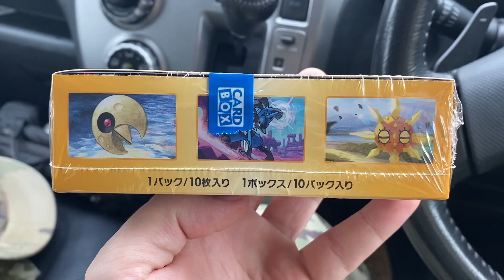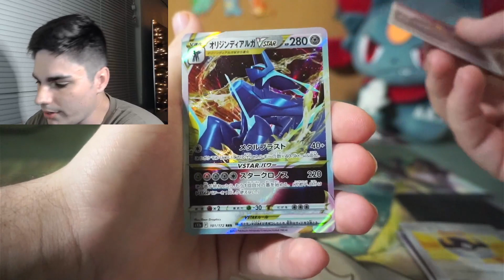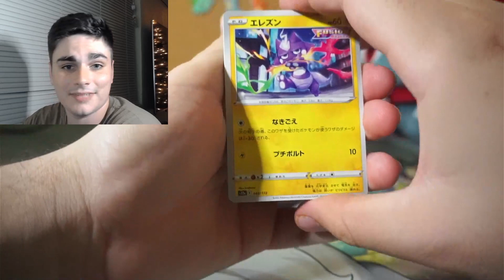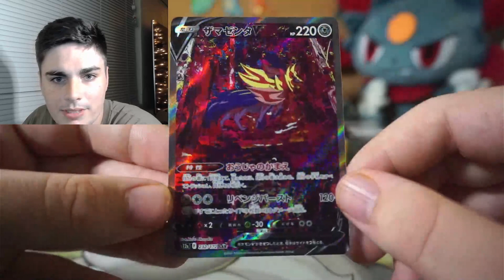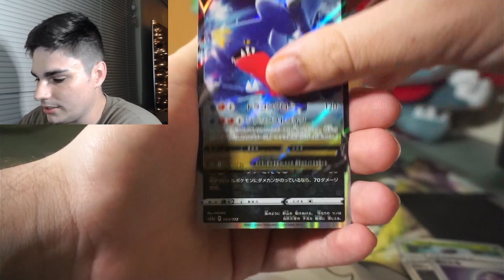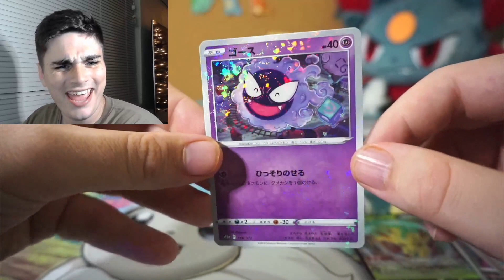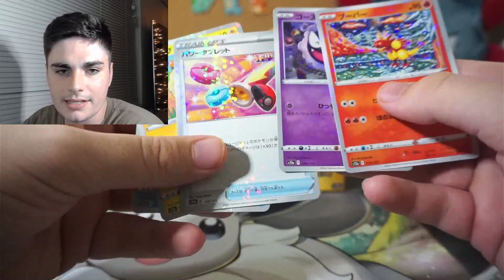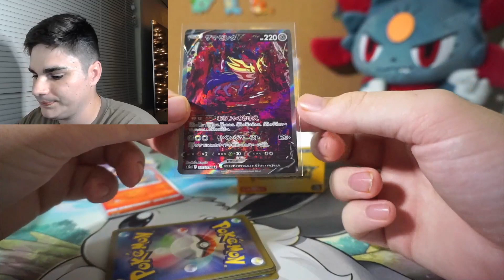So I Opened VSTAR Universe (VLOG Ep. 2)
Make sure to leave a comment of what card you're most excited to pull in VSTAR Universe!! Can't wait to hook yall up with some cards.

Had so much fun doing another Vlog style opening, the creativity was flowing and feelin good. Hope everyone has an amazing weekend!!